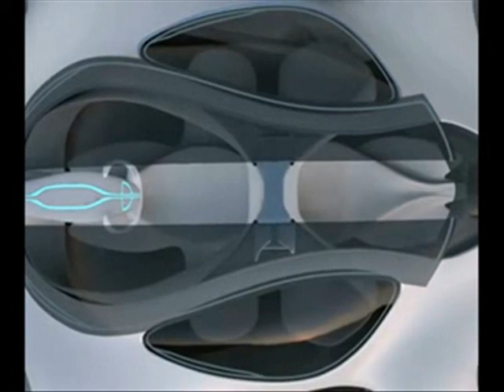Mercedes-Benz Biome Concept